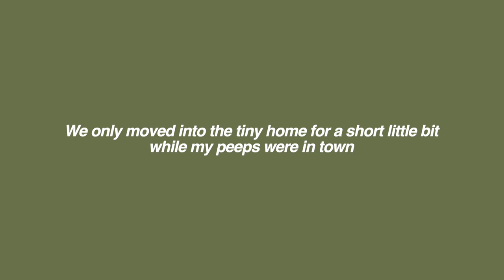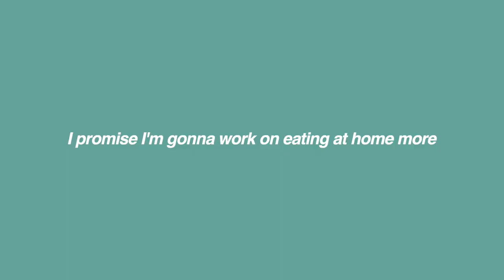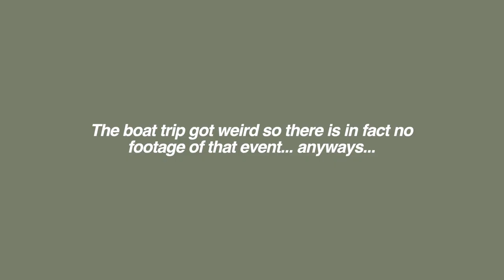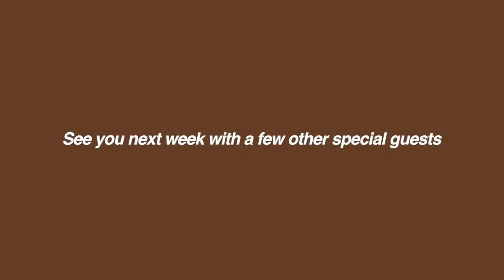I moved out...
Helllllllooooo my beautiful peeps!!!

Welcome back to the vlog :) Wow look at me go, ACTUALLY being slightly consistent with the YouTube grind.

I’m seriously so excited about what’s to come and having my lissettey here, best human ever, you’re an OG if you remember the quarantine days.

Anyways, see you guys next Sunday
I hope you’re smiling :)